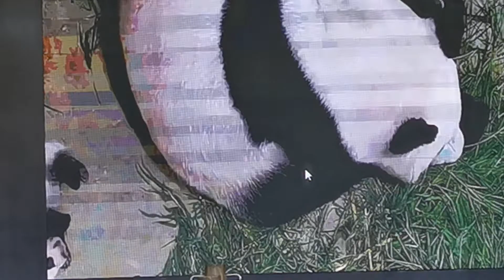20210923 Giant Panda Jia Jia and baby @ River Safari Singapore 沪宝(嘉嘉)和仔 角落小崽超抢镜 @ 新加坡河川生态园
There is no live webcam, this live feed is from a monitor hung on the wall outside Jia Jia’s enclosure which also can be seen on a big screen just at the entrance to the panda house.  The videos are recorded from the monitor/screen with a handphone and the quality thus will not be good.  The maternity ward shown is just a small part of the inner enclosure.  The aim of these videos is just to share the growth of Jia Jia’s cubbie, please watch with an open heart.  Thank you.